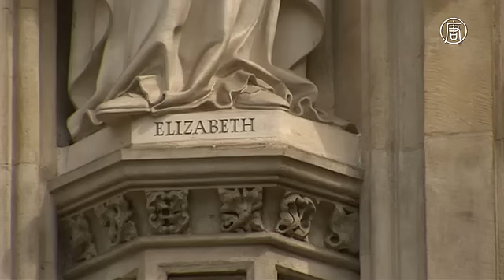Британцы приветствуют принцессу Шарлотту Елизавету Диану (новости)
Британцы приветствуют принцессу Шарлотту Елизавету Диану. В понедельник Лондон ненадолго замер. Столица приветствовала новорожденную принцессу пушечными залпами и салютом. В Вестминстерском аббатстве звучал колокольный звон. Чуть позже стало известно имя девочки. Шарлотта Елизавета Диана. Официально: её королевское Высочество Шарлотта Кембриджская.

Напомним, супруга принца Уильяма Кейт благополучно родила дочь в субботу утром. В тот же вечер малышку показали общественности.

Имя принцессы долго оставалось главной интригой. Букмекерские конторы принимали ставки. «Шарлотта» было фаворитом. Среди других распространенных вариантов – Элис и Оливия. После оглашения имени букмекеры выплатили угадавшим игрокам рекордную сумму в 1 миллион фунтов.

Принцессу нарекли в честь дедушки Чарльза, прабабушки-королевы Елизаветы II и бабушки-принцессы Дианы. Последнее имя стало для многих неожиданностью, но – приятной.

[Кэти Николь, неофициальный биограф Кейт]:
«Я думала, возможно, Фрэнсис, оно немного тоньше. Но они выбрали Диану. И это замечательная дань покойной принцессе. Уильям и Кейт чтят память Дианы разными способами».

[турист из Бенина]:
«Фантастические имена. Их порядок может вызвать вопросы, но то, что это дань воспитанию и родителям – это хороший пример».

Шарлотта Елизавета Диана - четвертая в очереди на престолонаследие.

Как ожидается, ближайшие несколько дней Уильям и Кейт проведут в своей загородной резиденции на юге Англии, где представят дочь королеве.